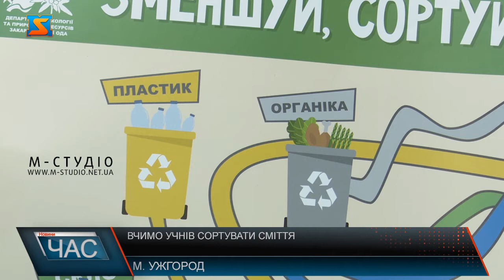Вчимо учнів сортувати сміття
В прес-центрі Закарпатської ОДА презентували методичний посібник «Виховання в учнів культури сортування побутових відходів» для вчителів. Планують запровадити обов’язкове навчання з сортування сміття в школах. Це перший крок у вирішенні сміттєпереробної проблеми, на меті в організаторів -  забезпечити школи смітниками для роздільного збору та залучити сміттєпереробний бізнес для вивезення відходів.  «Виховання в учнів культури сортування побутових відходів» - в прес-центрі Закарпатської ОДА презентували методичний посібник для вчителів, розроблений з метою впровадження в школах Закарпаття уроків сортування та відповідального поводження з твердими побутовими відходами. Захід провели в рамках реалізації обласної програми охорони навколишнього природного середовища на 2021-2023 роки в частині проведення еколого-просвітницької діяльності. Навчання учнів сортуванню сміття маю бути в шкільній програмі на постійній основі. Це основний захід, що дасть змогу виховати покоління людей, які розумітимуть важливість сортування побутових відходів. Методичний посібник – лише перший крок у вирішенні проблеми.  До написання посібника були залучені вчителі-практики та відповідні організації, що мають досвід сфері екології. Результатом спільної роботи став практичний посібник для учнів загальноосвітніх шкіл. На 3 березня запланували організацію обласного вебінару-практикуму, де автори підручника дадуть бажаючим педагогам практичні поради та поділяться досвідом.  Також, важливою є взаємодія з бізнесом у сміттєпереробній сфері, каже керівник Михайло Данканич. Забирати сортовані відходи повинен відповідний транспорт, що окремо забиратиме кожен різновид сміття.